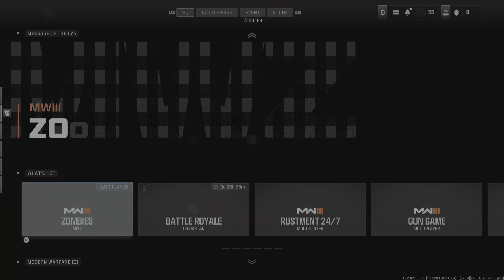Call of Duty Modern Warfare III | Zombies #31